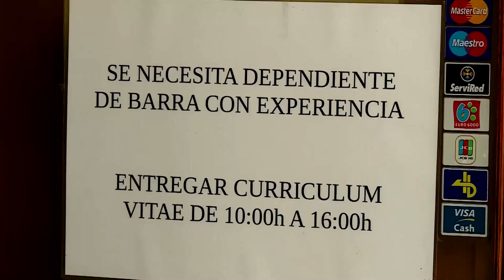No experience, no problem: hotels fight for staff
Top European hotel chains are hiring workers without experience or even a resume, as the industry struggles to meet a surge in global travel demand.